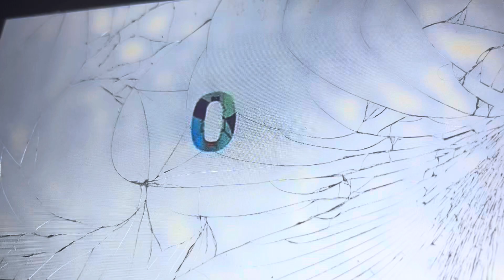Disney/Handman Murr 2 Films/Universal/Lord Miller/87North (2024)